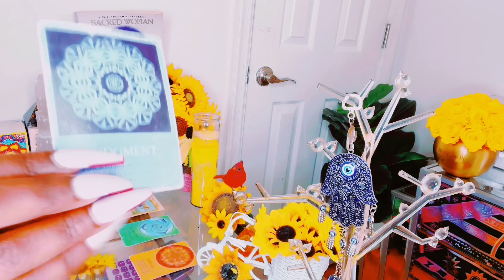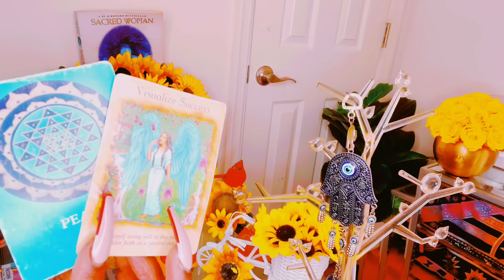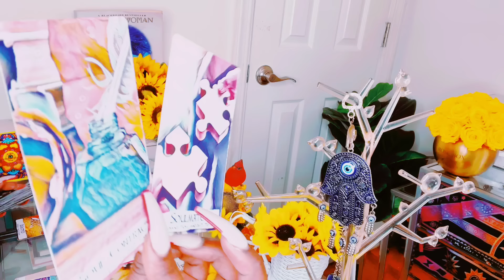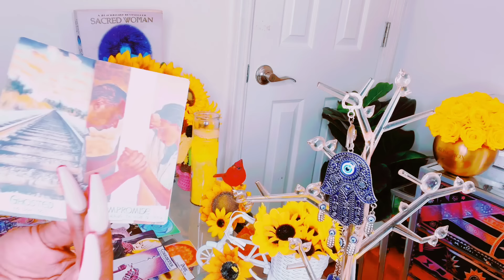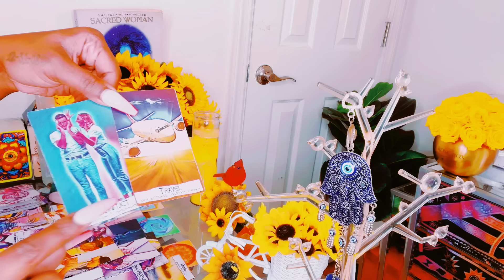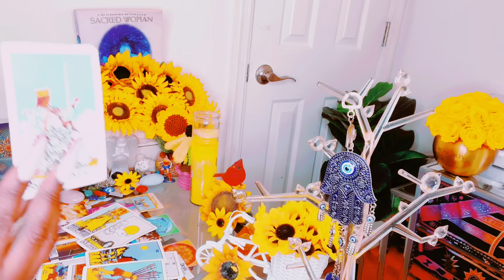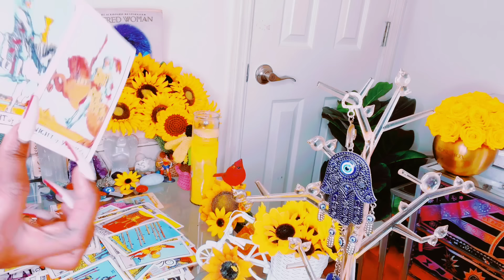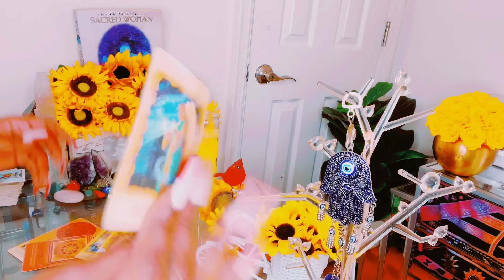WOW😳THIS HAS TO BE THE MOST POWERFUL ENERGY I EVER READ YOU EMBODY|THAT’S WHY THEIR KARMA SO BAD